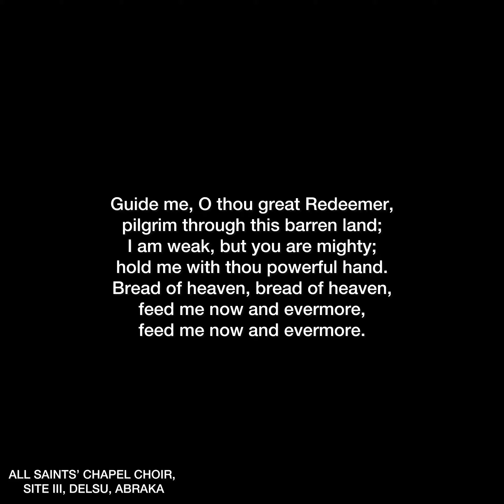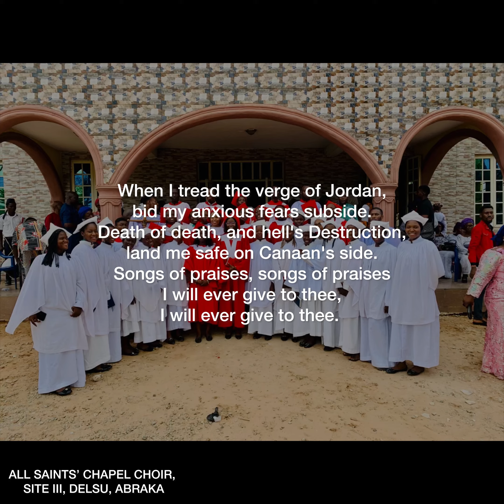Guide Me Oh Thou Great Redeemer, Tune: Rhonda .